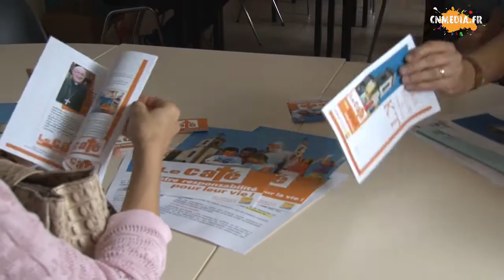Lancement de la campagne : Caté, une force pour la vie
Les informations pratiques sont disponibles sur les paroisses mais aussi sur internet, par le site : ktduvar.fr